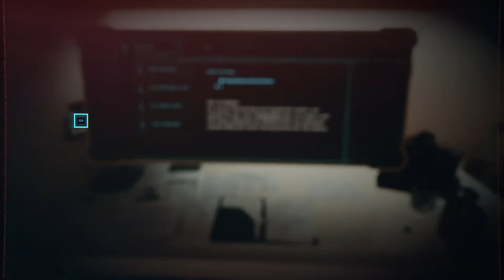WHAT'S HAPPENING TO ME?? - Cyberpunk 2077 [part 16]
This is... dark.

howl. & Gelidus - Flight [Bass Rebels Release]